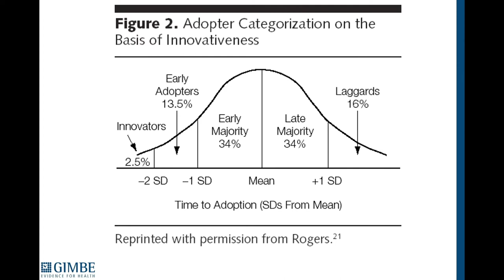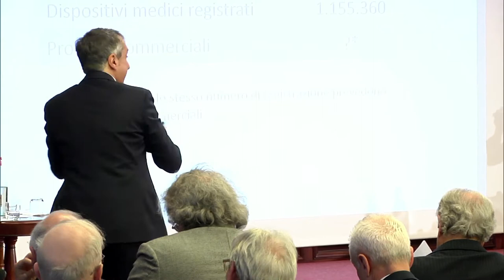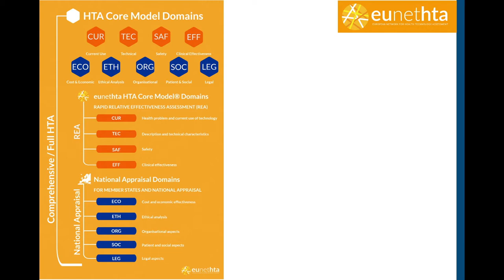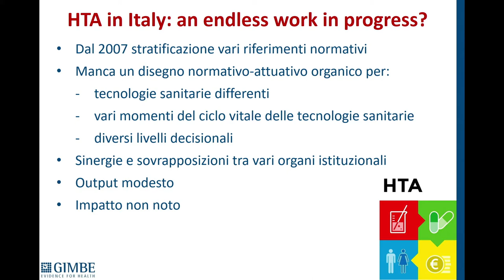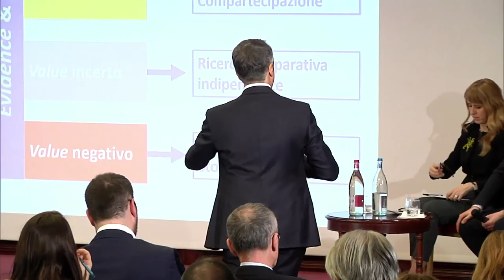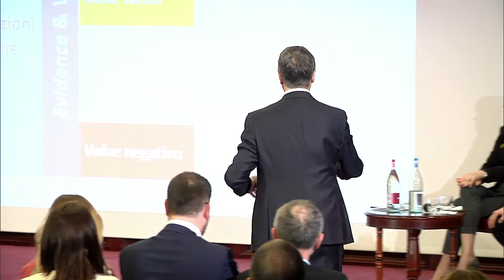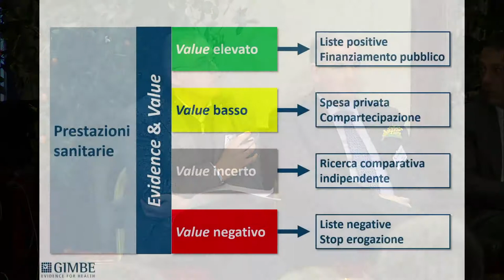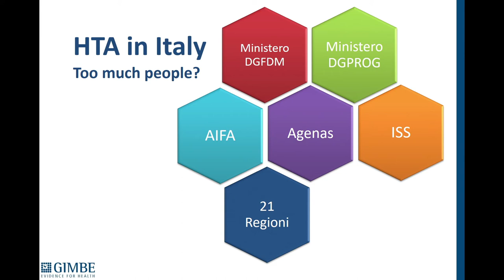Accessibilità alle innovazioni: l’incognita della sostenibilità, le sfide dell’HTA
14a Conferenza Nazionale GIMBE
Garantire il Servizio Sanitario Nazionale alle generazioni future
Bologna, 8 marzo 2019

Il forum “Accessibilità alle innovazioni: l’incognita della sostenibilità, le sfide dell’HTA” ha successivamente affrontato le modalità con cui il SSN potrà garantire a tutte le persone l’accesso alle vere innovazioni. Al confronto hanno preso parte autorevoli esponenti di Istituzioni, Università e industria: Massimiliano Boggetti (Assobiomedica), Giovanni Leonardi (Ministero della Salute, Direzione Generale della Ricerca e dell’Innovazione in Sanità), Nicoletta Luppi (MSD), Marco Marchetti (Istituto Superiore di Sanità, Centro Nazionale Health Technology Assessment), Marcella Marletta (Ministero della Salute, Direzione Generale dei Dispositivi Medici e del Servizio Farmaceutico), Walter Ricciardi (Università Cattolica del Sacro Cuore), Federico Spandonaro (CREA Sanità).